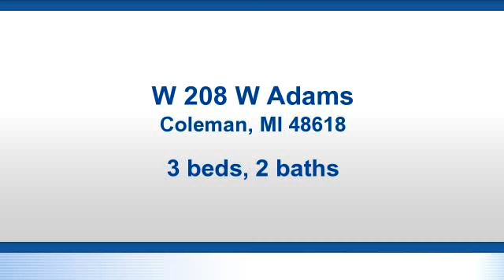Residential for sale - W 208 W Adams, Coleman, MI 48618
You do not want to miss out on this charming 3 bedroom, 2 bathroom home in Coleman. Newer metal roof,  stainless steel appliances, large dining room, hardwood floors underneath carpet in living and main floor bedroom. Large laundry / mud room. 1 1/2 car detached garage. Large concrete porch in rear of home makes the perfect outdoor entertaining area.

Bedrooms: 3
Bathrooms: 2
Square Feet: 1400
Price: $89,900